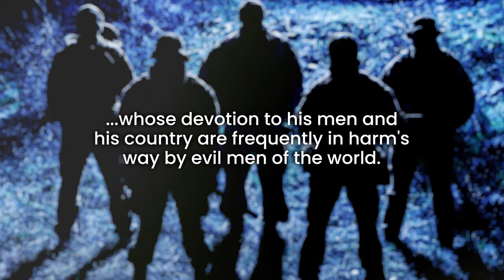Cry of the Eagle by Charles A. Stewart